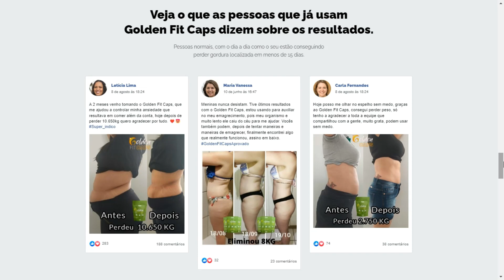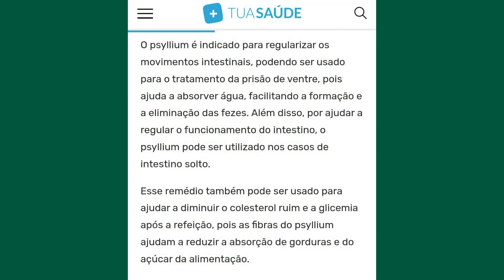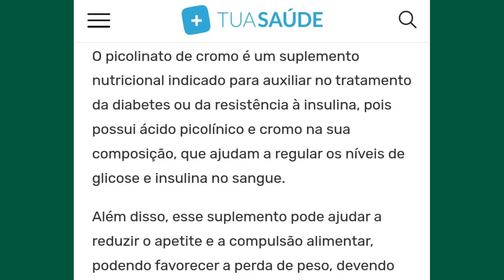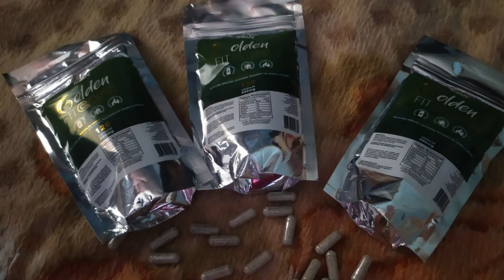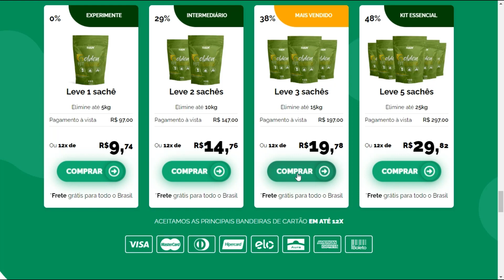GOLDEN FIT CAPS FUNCIONA MESMO?? - AVISO IMPORTANTE!!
SITE OFICIAL DO GOLDEN FIT CAPS!!

GOLDEN FIT CAPS💚

🟢REDUZ O APETITE
🟢QUEIMA GORDURA RÁPIDA
🟢ACELERA O METABOLISMO
🟢ELIMINA RETENÇÃO DE LÍQUIDOS
🟢REDUZ O INCHAÇO
🟢REGULA O INTESTINO
🟢CONTROLA A ANSIEDADE
🟢MAIS ENERGIA

QUAL A COMPOSIÇÃO DO PRODUTO?

🔵 Psyllium: Uma fibra que absorve muita água, formando um gel que afasta a sua fome por muitas horas

🔵 Cromo: Reduz o apetite, a vontade de comer massas e doces e ajuda no controle da glicose

🔵 Cafeína: Acelera o metabolismo e estimula a quebra da gordura

🔵 Quitosana: Extraída da casca de alguns crustáceos, essa substância é uma potente redutora de apetite e capaz de "atrair" a gordura que você

🔵SITE 100% SEGURO🔵

EMAGREÇA DE FORMA RÁPIDA E DEFINITIVA!

DIGA ADEUS AS GORDURAS LOCALIZADAS!
Golden FitCaps vai acelerar tanto a perda da gordura localizada, que as pessoas ficarão impressionadas com você.

🍔 Reduz a vontade
de comer

🧬 Combate as
estrias e celulites

💚 Promove melhorias
na sua saúde

🍎 Saudável e
100% natural

🔥 Queima
gordura localizada

💈Acelera
o metabolismo

A tua barriga te incomoda muito? Quer perder gordura localizada abdominal? Quer emagrecer?
Então teste o Golden Fit Caps  por 30 dias para que você veja os resultados incríveis ou receba seu  dinheiro de volta!!

😍GOLDENFIT CAPS CONTÉM OS MAIORES TERMOGÊNICOS NATURAIS CONCENTRADOS EM CÁPSULAS💊100%NATURAL🌿
E APROVADO PELA ANVISA 💚

✅Reduz o apetite;
✅Queima gordura rapidamente;
✅Controla a ansiedade;
✅Aumenta a energia e disposição.
✅Desintoxica o organismo
✅Efeito diurético